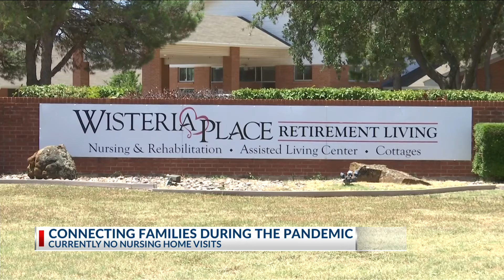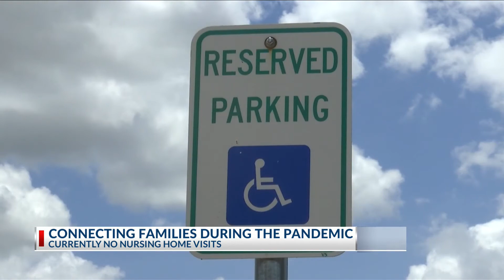Officials propose in person visitation plan for assisted living facilities